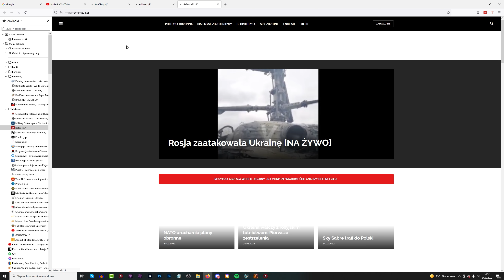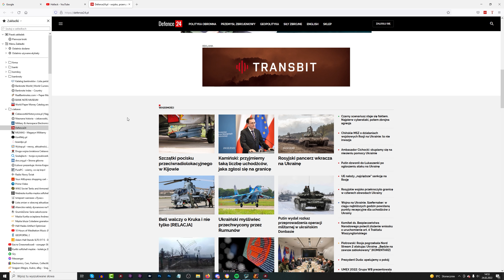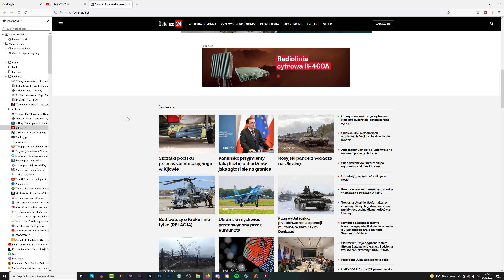Jednak stało się...